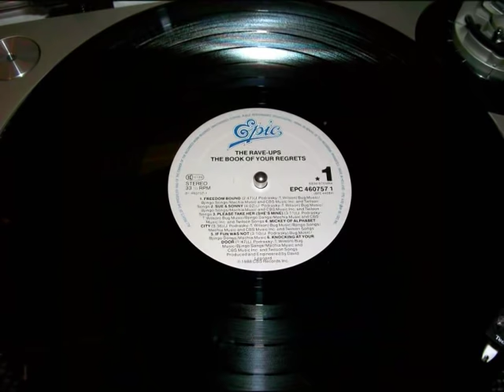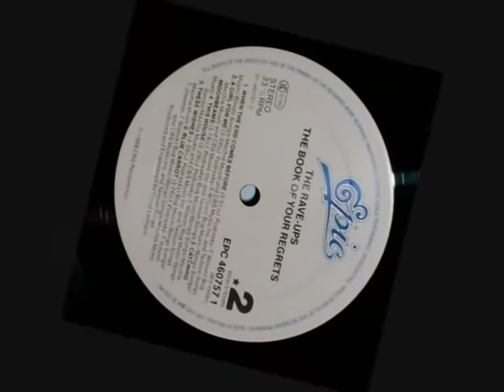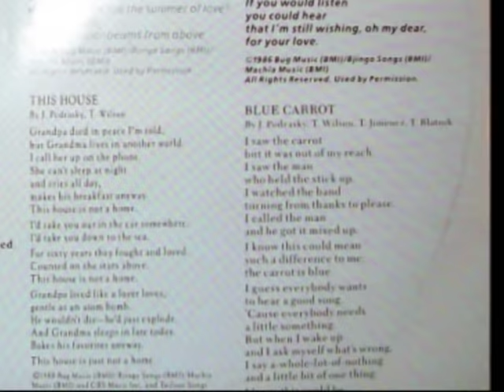THE RAVE-UPS - Freedom Bound (THE BOOK OF YOUR REGRETS)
From the 1988 album "The Book Of Your Regrets". Great !
Spread it !